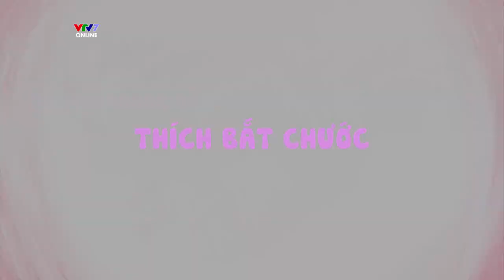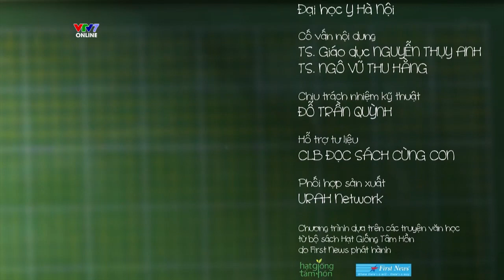VTV7 | Bài học làm người | Số 11: Thích bắt chước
Hồng Hà lén lấy thỏi son của chị Hồng Anh rồi rủ Bình An chơi cùng mình. Hai bạn tô son rồi khoác chăn lên người, cùng đóng vai công chúa.

Một lần khác, bố Hồng Hà bắt gặp hai bạn ngồi giả vờ uống rượu với nhau, chén chú chén anh, cụng ly như thật. Tính cách hay bắt chước của những đứa con đã khiến bố Hồng Hà có một cách cư xử đầy bất ngờ.